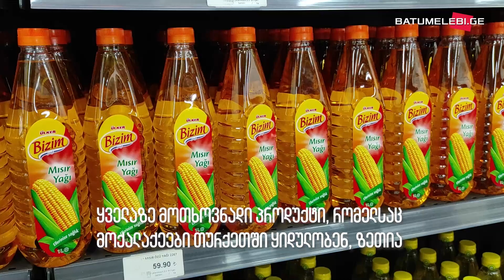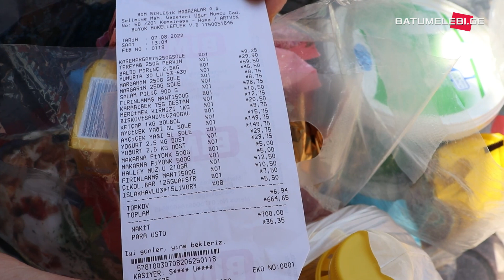რატომ ღირს საკვები საქართველოში უფრო ძვირი, ვიდრე თურქეთში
◼️საქართველოდან თურქეთში ყოველდღიურად ასობით ადამიანი გადადის პირველადი მოხმარების პროდუქტების საყიდლად.
◼️ყველაზე მოთხოვნადი პროდუქტი, რომელსაც საქართველოს მოქალაქეები თურქეთში ყიდულობენ, ზეთია. 5 ლიტრი ზეთი თურქეთში 25 ლარი ღირს, საქართველოში 40-ზე მეტი ლარი.
◼️გაზრდილი მგზავრთნაკადის გამო სარფის საბაჟო გამშვებ პუნტქზე რიგებია.